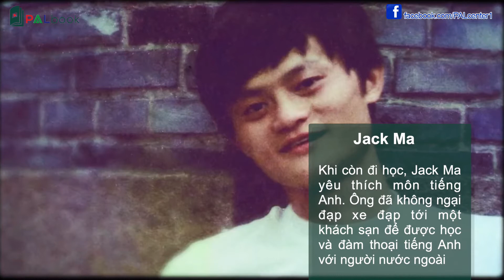Jack Ma | Nếu Bạn Không Bỏ Cuộc Bạn Vẫn Còn Cơ Hội